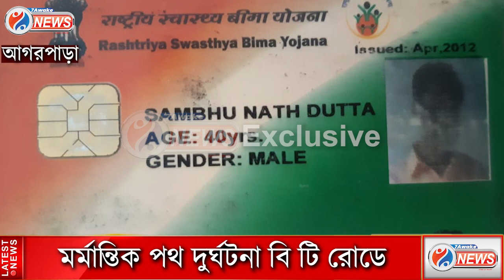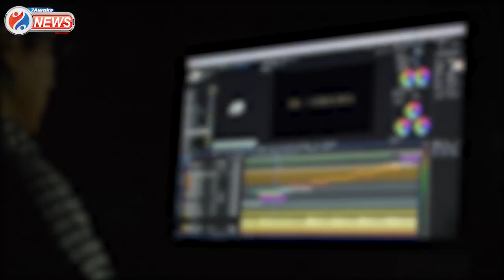Agarpara News :মর্মান্তিক পথ দুর্ঘটনা আগরপাড়ায় অ্যালপাইন ডেয়ারীর মোড়ে, আশঙ্কা জনক ২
মর্মান্তিক পথ দুর্ঘটনা আগরপাড়ায় অ্যালপাইন ডেয়ারীর মোড়ে, আশঙ্কা জনক ২, পলাতক ঘাতক গাড়ি চালক

Jai HInd!